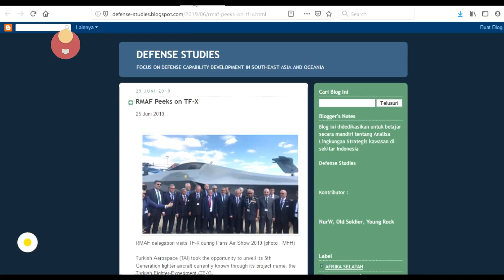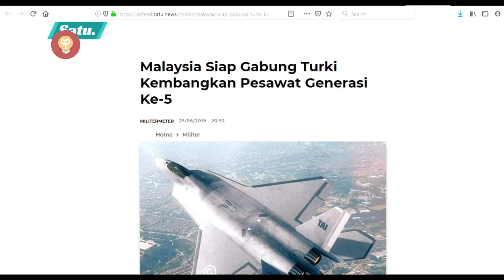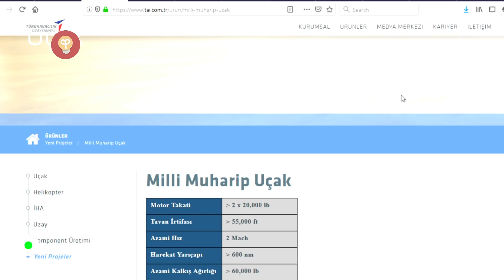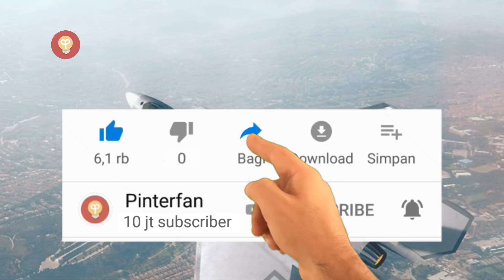MALAYSIA AKAN MILIKI JET CANGGIH G 5 TFX TURKI ?? INI SPESIFIKASI JET CANGGIH INI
Malaysia akan akan bergabung dengan proyek jet tempur generasi 5 milik Turki yaitu TFX. Malaysia merasa perlu untuk bergabung dengan proyek ambisius ini karena melihat dua tetangga dekatnya yaitu Indonesia dan Singapura akan memiliki pesawat generasi lanjut yaitu IFX dan F35

Di Malaysia sendiri langkah awal untuk bergabung dengan TFX ditandai dengan MOU antara Turki Aerospace Industries (TAI) dengan Deftech yang ditandatangani pada tahun 2018 lalu. MOU itu akan menjadi dasar bagi Malaysia untuk mendapatkan TFX dalam 10 tahun kedepan.

Selain TFX Malaysia juga dikabarkan mengincar Su 57, hal ini wajar karena AU Malaysia sendiri telah mengoperasikan varian teratas dari keluarga besar Su 27 Flanker yaitu Su 30 MKM